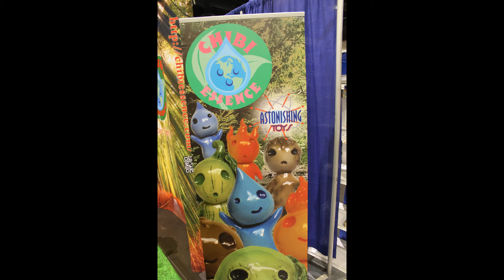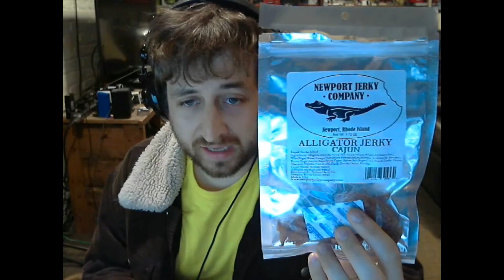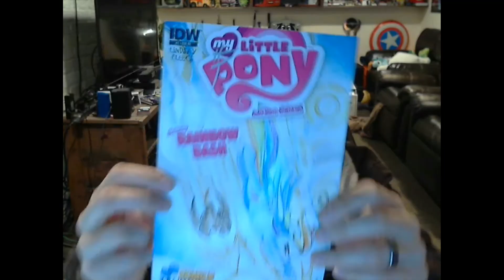Rhode Island Comic Con 2014 Review by Nerd Immersion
**NOTE: For some reason when listening on a mobile device without headphones the audio of the actual review section does not play. We're looking into it, but for now, to get the full experience please listen on the computer or via headphones***

On the way home from Rhode Island Comic Con on 11-2-14, Ted and Sean review the whole Con experience.

For all our cosplay goodness!